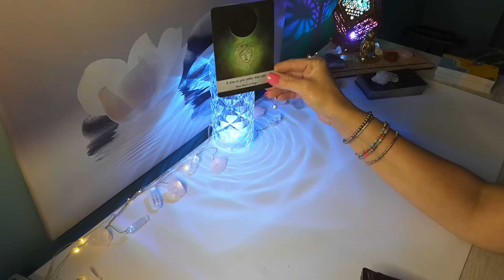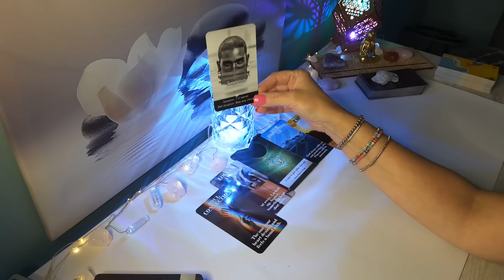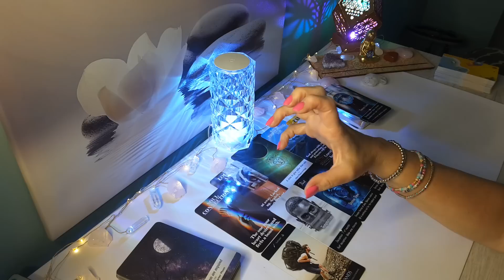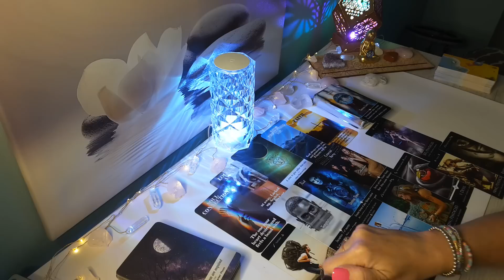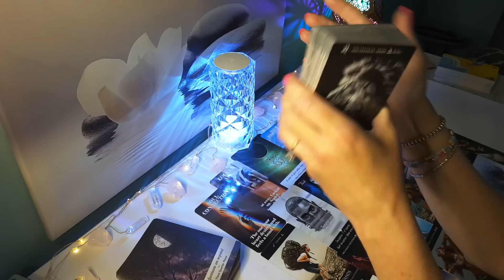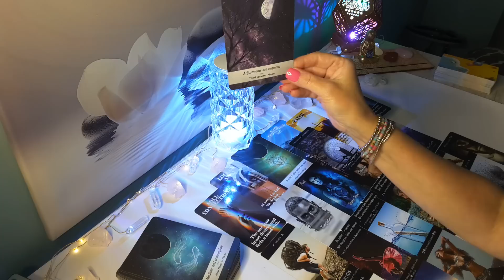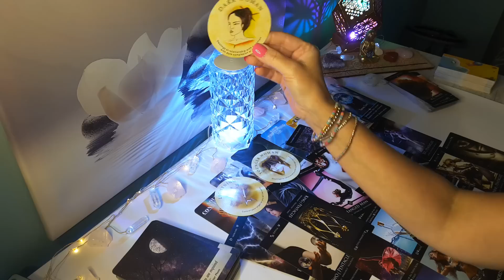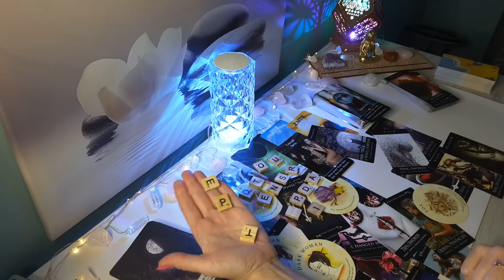♐SAGITTARIUS BONUS🔮"Divine Timing is Now" When the past meets the present..Soulmate Love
HI SAGITTARIUS, this is Sam and here is your New Moon in Leo 2023 Reading! This is for SAGITTARIUS Sun, Moon, Rising & Venus placements.